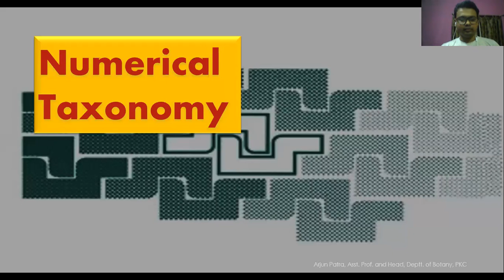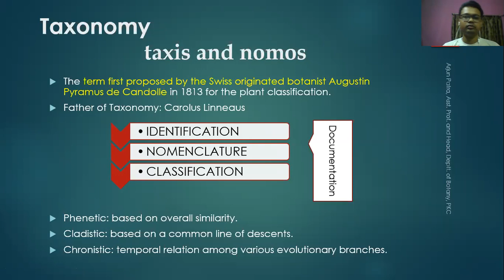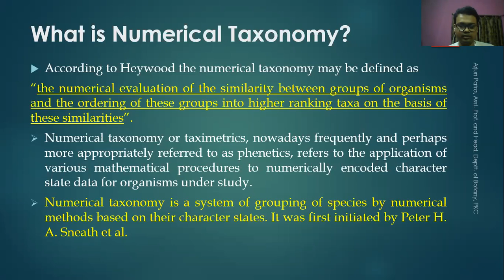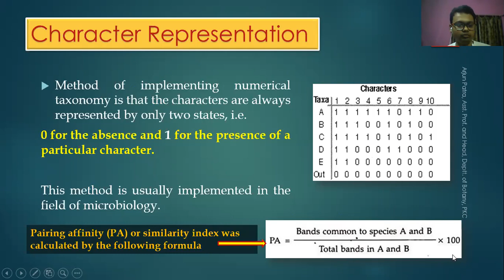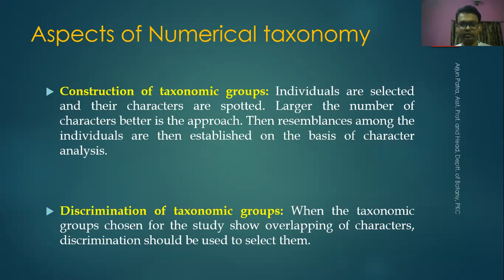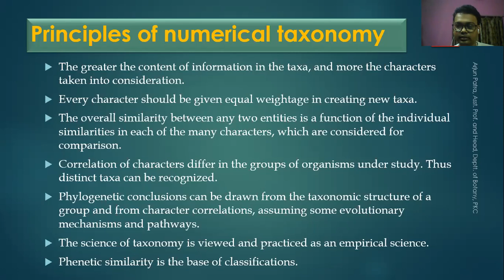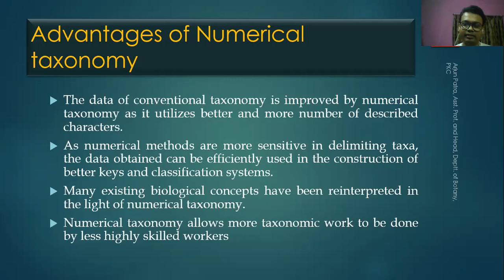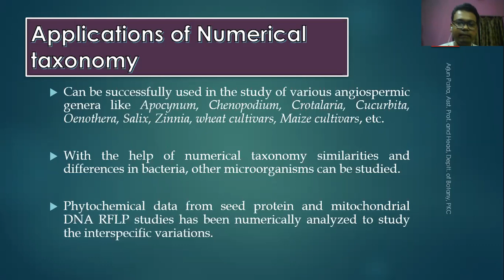Numerical taxonomy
Numerical Taxonomy: Introduction, Method, Principles, Significance